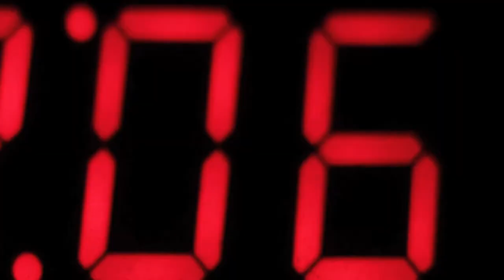TIMO ELLIS "SCANNERD" (2017, single) directed by SAKI SATO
TIMO ELLIS "SCANNERD" (2017, single)

TE: guitar, vocals, composition
Dave Burnett: drums
Sam Levin: synthbass

recorded by Tom Tierney at Spaceman Sound, Brooklyn NY.

mixed and mastered by Ron A. Shaffer at Atlantic West Studios, Dover Plains NY.